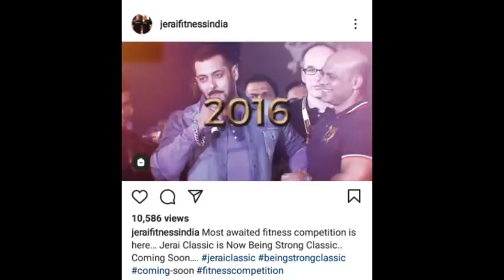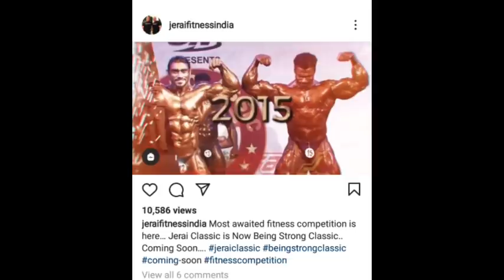SALMAN KHAN BIG🔥NEWS + TARUN GILL UPDATE + SIDDHANT JAISWAL & RAVI PAWAR UPDATE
SALMAN KHAN BIG🔥NEWS + TARUN GILL NEW NEWS + SIDDHANT JAISWAL & RAVI PAWAR UPDATE